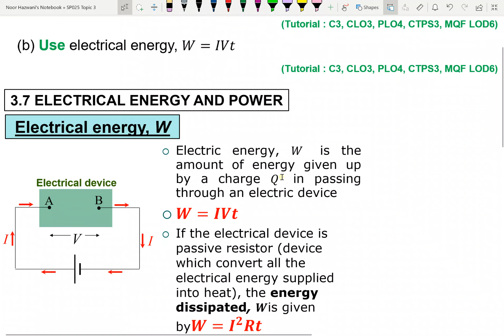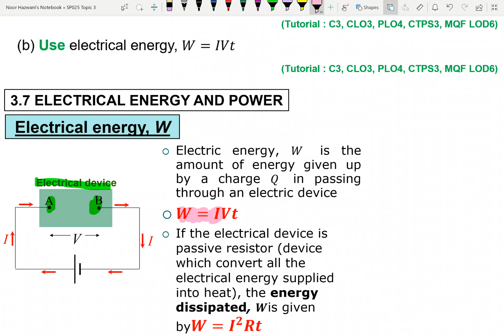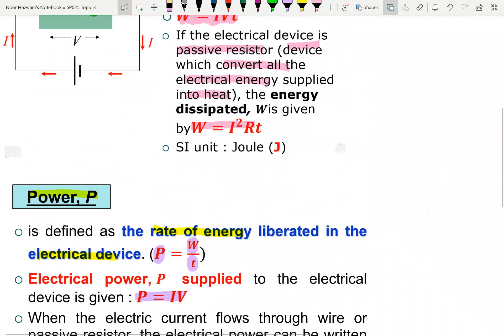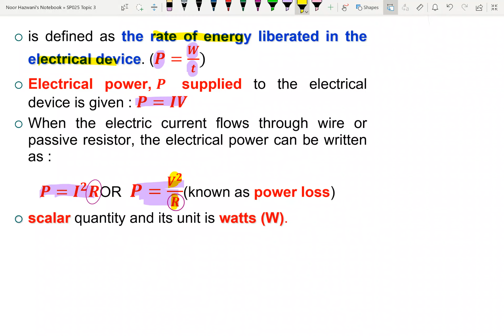#14 Electrical energy and power (Concept)